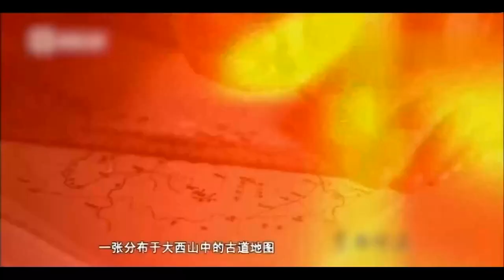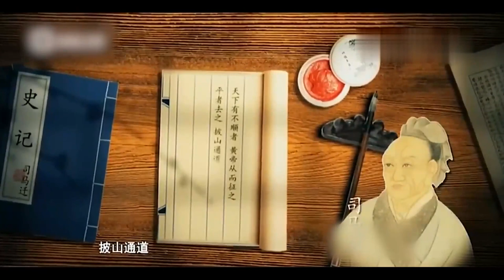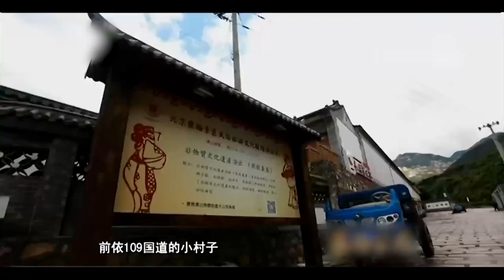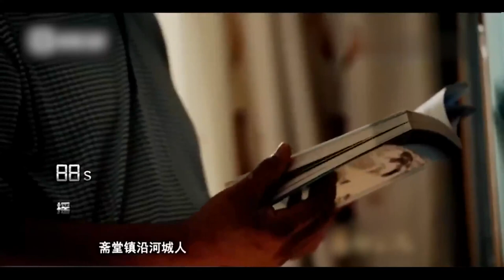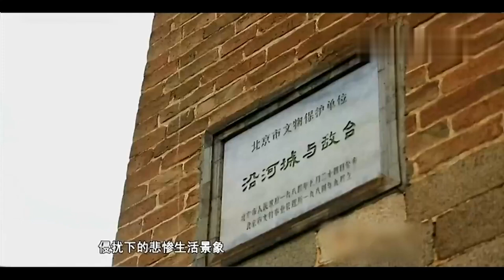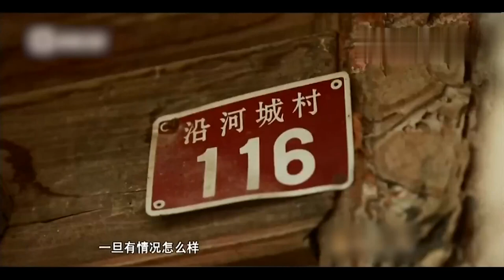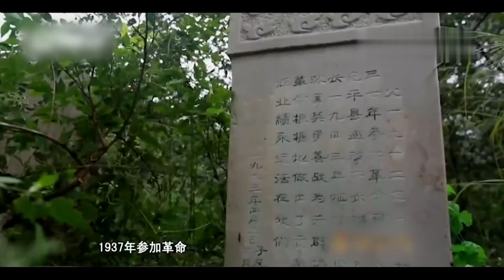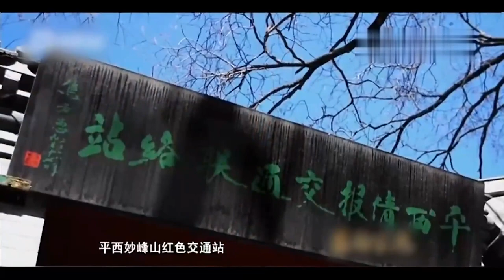北京郊外的一条秘密古道，沿路可看到藏在峡谷里的千年古堡和古代遗迹，风景令人震撼【世界前行】